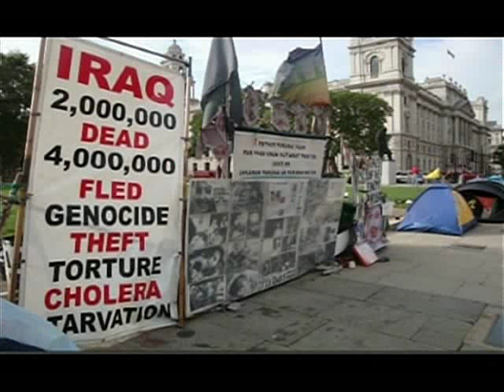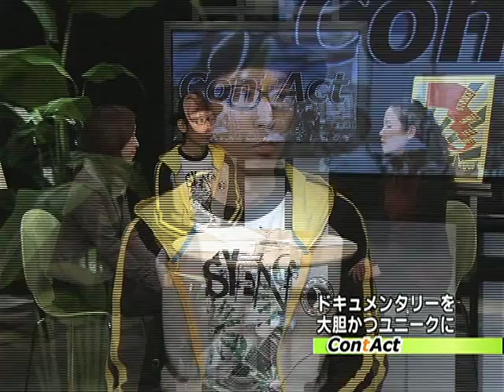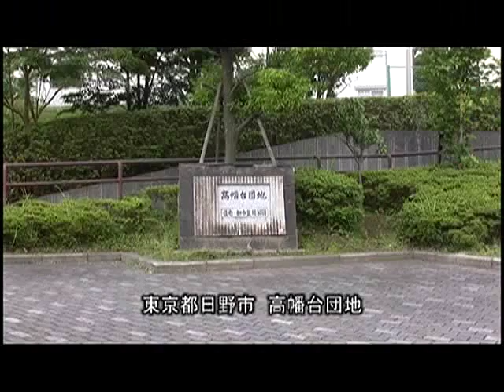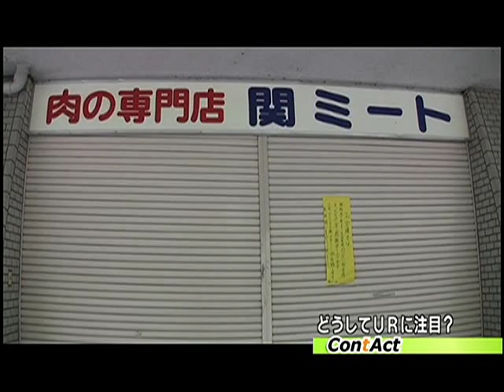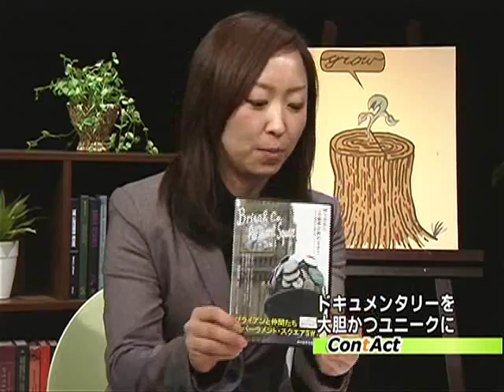ドキュメンタリーを大胆かつユニークに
耐震性不足を理由に取り壊しが決まった、ＵＲ団地の住宅を追ったドキュメンタリー映画『さようならＵＲ』。山形国際ドキュメンタリー映画祭で今回初めて創設された、「スカパー！IDEHA賞」を受賞したこの作品の監督は、なんと元郵便局員の早川由美子さん。公務員から映画監督へと転身した彼女が、独特の視点で撮るドキュメンタリーの魅力に迫る。